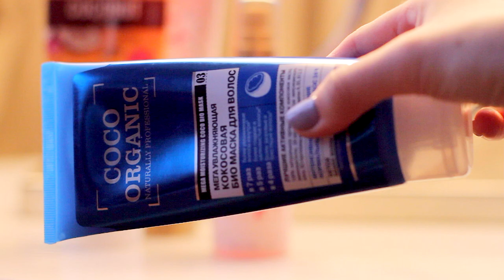♡Как я ухаживаю за своими кудрявыми волосами♡